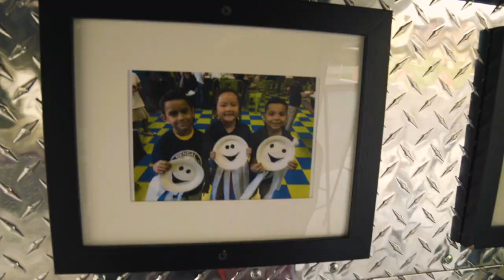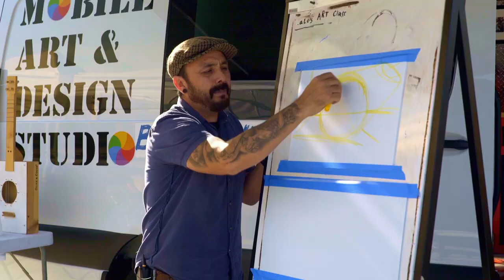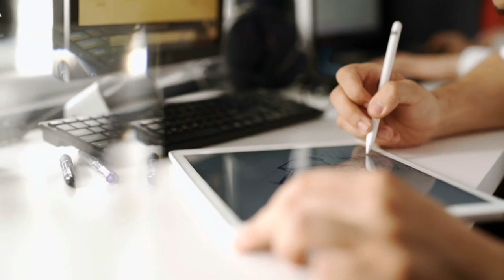Beyond Arts: Mobile Art & Design Studio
Not all kids have access to quality art supplies, instruction or even a space to create art. That's why the Boys & Girls Clubs of West San Gabriel Valley created the Mobile Art & Design Studio.

Lalo Marquez shares how the Mobile Art & Design Studio fills in the void left by budget cuts and how art can transform a kids life.

The Arts programs is possible thanks to donors and supporters like you. and consider making a donation to keep the arts thriving